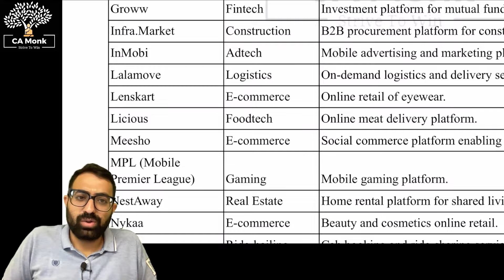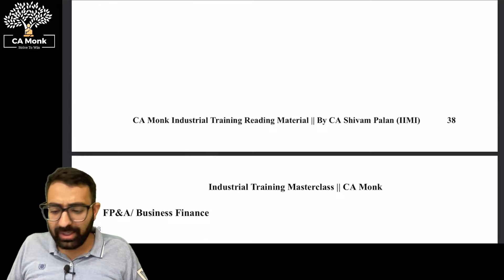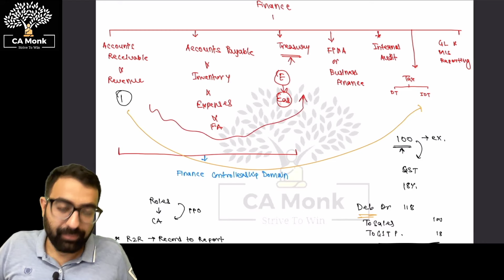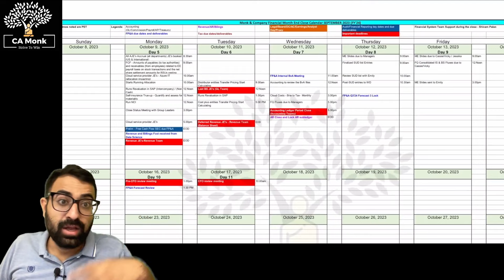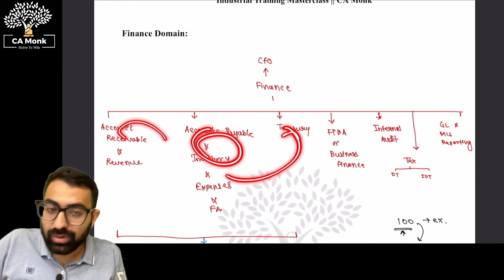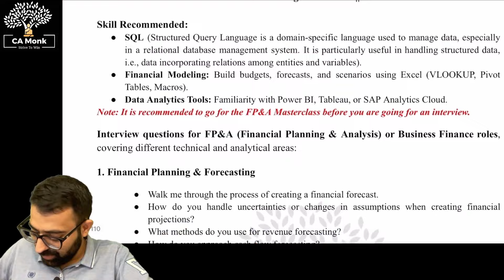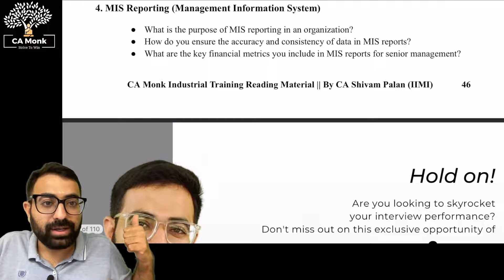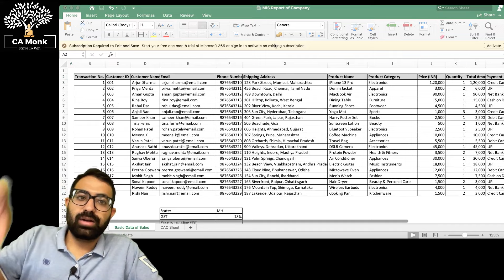L2: Domain Wise Guidance | What is Finance Domain? | What is FP&A Domain | (CA Industrial Training)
In this free masterclass, CA Shivam Palan will guide you through understanding the CA Industrial Training process for CA students.